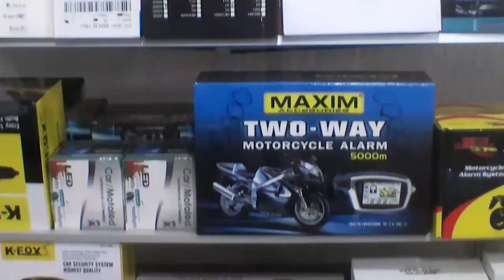ATACARON A TIROS VIVIENDA DE INSPECTORA DE POLICÍA DE EL COPEY EN EL CESAR